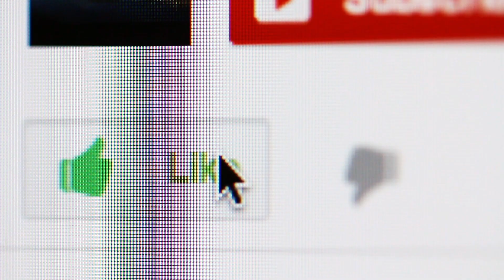How He Found The Perfect Engagement Ring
Jessii Vee
Brampton, Ontario
Canada
L6Z 0E7